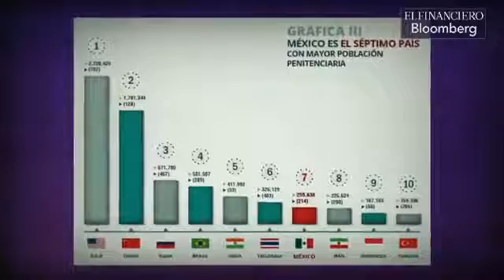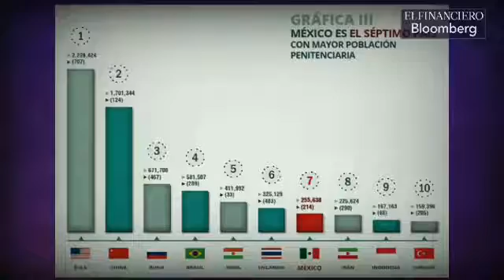Privatizar cárceles es una falsa solución Layda Negrete